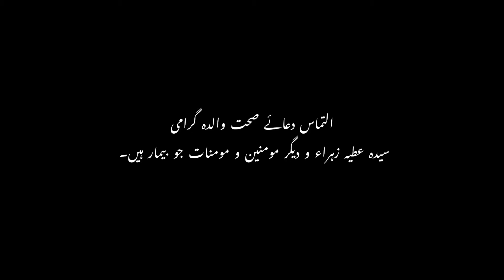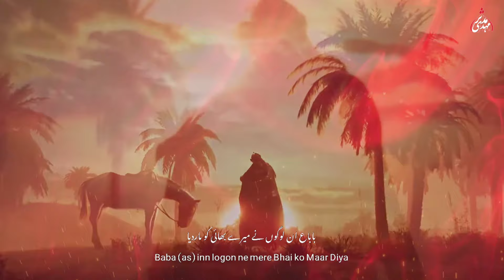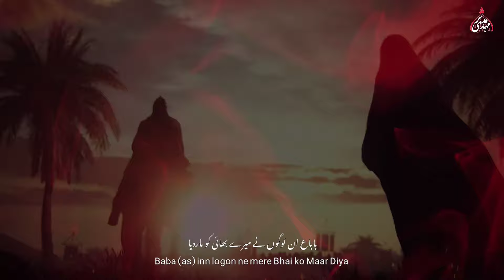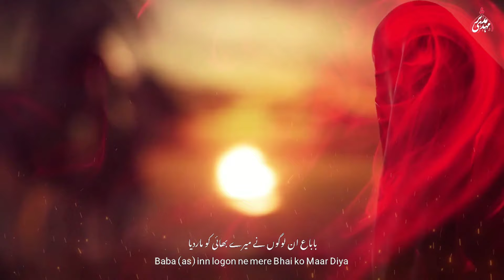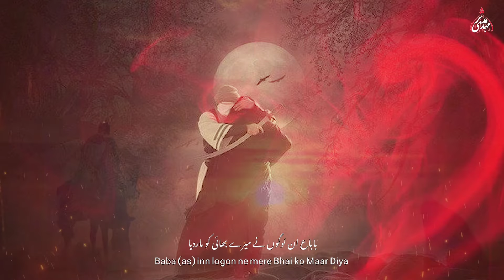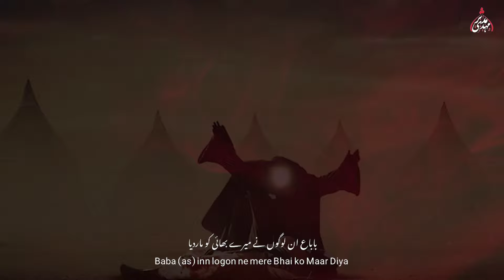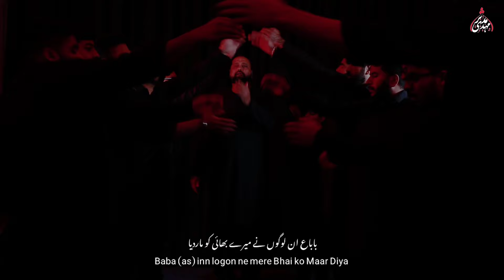Maar Dita Lokan Baba Mera Bhira | Syed Mudassir Mehdi | Noha Imam Hussain as | Mir Hasan Mir | 2024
Bismillah

New Noha 2024 | Muharram 1446

Noha Title | Maar Dita Lokan Baba Mera Bhira

Recited by | Syed Mudassir Mehdi
Originally recited by | Mir Hasan Mir
Poet | Hassnain Akbar
Composer | Ustad Asghar Khan
Audio Mixing | TeeZee Production (Tirmah Zaidi)
Chorus | Own Rizvi & his team
Directed & Shot by | Syed Kumail Haider
Video Edit | Samar Jaffri (India)
Location| Ashurkhana Hussaini (Melbourne Australia)
Creatives| A-Infinity Solutions

Special Thanks to Matmiyan

Zainy Shah
Syed Shabihul Hasan
Syed Qaim Naqvi
Hamza Naqvi
Ali Shayan Zaidi
Hurr Zaidi
Jary Raza
Ali Raza Karbalai
Arif Rizvi
Bilal Hameed
Shahan & Shayan
Syed Mujtaba Haider Naqvi
Syed Zamin Abbas
Ali Hassnain
Chaudry Abir Hussain
Zaheer Abbas
Syed Irfan Ahmed Zaidi
Mazahir Nayani